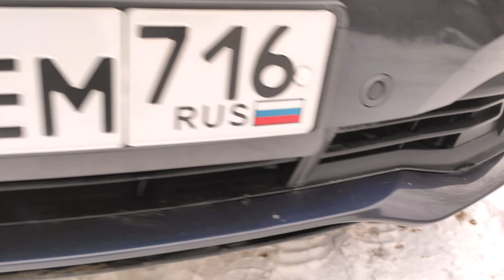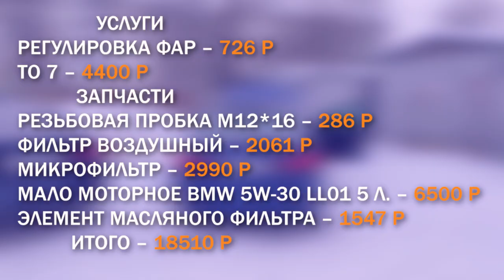Две б/у BMW f30 купленные по разным ценам. Отзыв владельца бмв 318i #2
В этом видео, я сравню  два автомобиля, имеющих одинаковые характеристики:  bmw f30, 318i, оба 2016 года выпуска и оба авто были куплены от одного владельца.  Один из автомобилей был куплен мною летом 2020 года с пробегом 122 тыс. км за 930 000 рублей в г. Саранск, цена была ниже  рынка, так как имелись незначительные недочеты.  На тот момент, дешевле цена была только у одного автомобиля в г. Санкт-Петербург – 880 000 руб., но никто не знает в  каком еще состояние было авто.
      Второй автомобиль был приобретен  владельцем  уже в ноябре 2020 года с пробегом 104 тыс. км за 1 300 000 рублей.  Я кратко сравню оба автомобиля по общему состоянию, а так же в этом видео новый владелец автомобиля, поделится своими впечатлениями от владения БМВ.